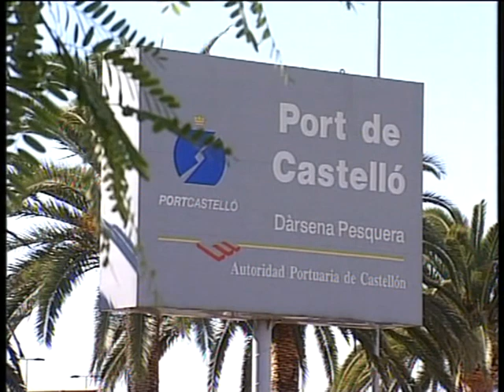Josu Ortuondo Larrea on European ports policy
"60 seconds with... "

Video Statement by Josu Ortuondo Larrea on the main challenges for Europe as far as ports policy is concerned: the environmental issue / technological improvements/ fair competition / training for people working in ports.

[60 Seconds] [Statements] [Language FR]

080904-ALDESTATEMENT-Josu_Ortuondo_Larrea-on-European_ports_policy